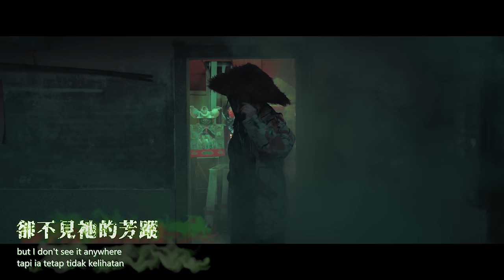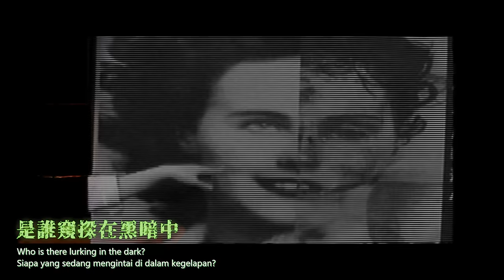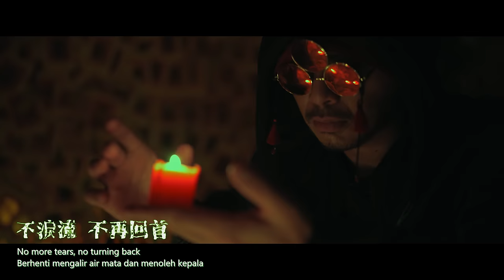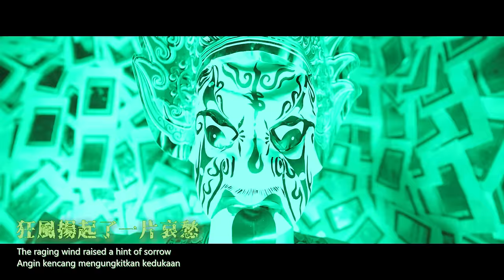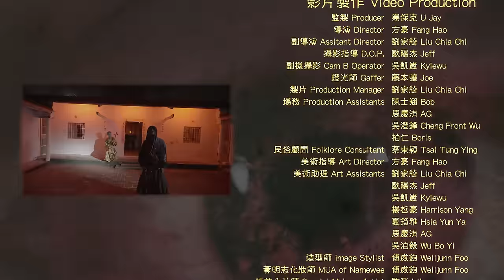膽小慎入！七月半中元節鎖魂主題曲. 黃明志【夜霧】 @Weenomenon 2023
最新MV終於來了。【夜霧 Foggy Night】MV的背景是中元節，裡面有黑白無常，各種紙扎人，蒙古的傳統樂器-馬頭琴，還有來自世界各國的冤案往生者，請問你知道哪一個呢？

善惡終有報，天道好輪迴，
不信抬頭看，蒼天繞過誰...